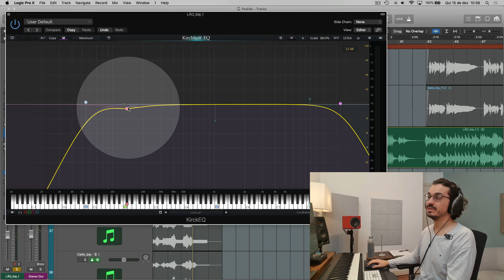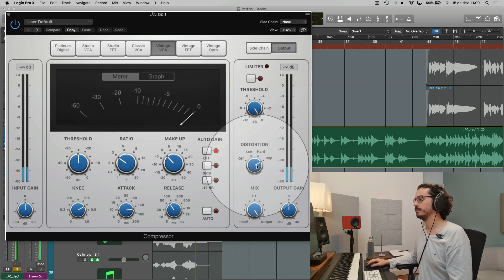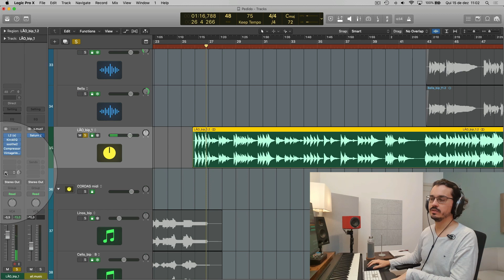Mixando VIOLÃO de NYLON!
🤳 @rodrigolanapiano (instagram)